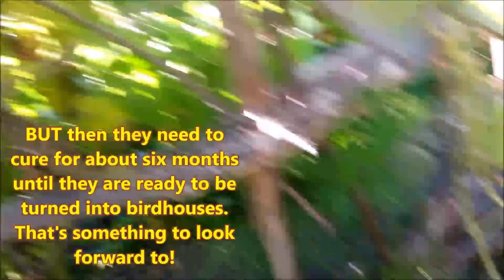First-ever Cabbage Harvest, Changing Leaves, Birdhouse Gourds, Sweet Chickens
We harvest what there is of our first cabbage harvest, and love our chickens. I also show you our birdhouse gourds.